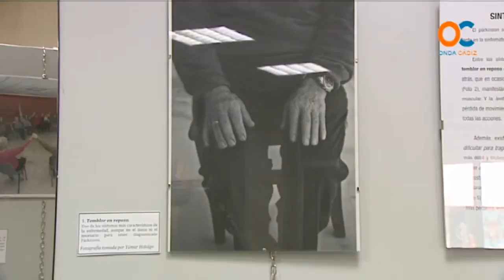Campaña de Sensibilización por el Día Mundial del Párkinson en Cádiz